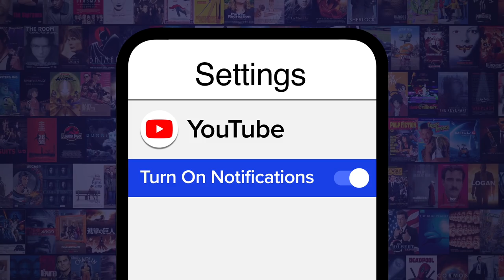Top 10 Most Crossed Over Video Game Characters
These guys refuse to stick to just one video game! For this list, we’re looking at the characters well-known for showing up in other gaming titles as playable contenders! Our countdown includes "Pac-Man", "Sonic the Hedgehog", "Ryu", "Shovel Knight", and more! Did YOUR favorite crossover character make the list?